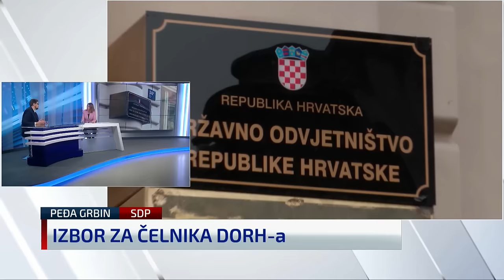Grbin za N1 o pripremi za izbore: Imam za vas jednu malu ekskluzivu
Predsjednik SDP-a Peđa Grbin gostovao je u N1 Newsroomu s Ankom Bilić Keserović i komentirao potencijalne europske ambicije premijera Andreja Plenkovića, za koje se u oporbenim redovima smatra da su glavna prepreka objave datuma parlamentarnih izbora.